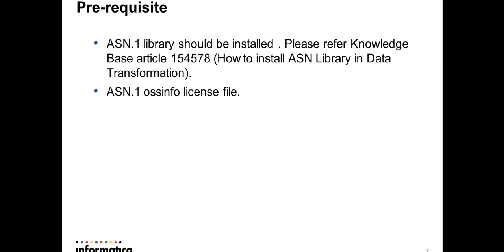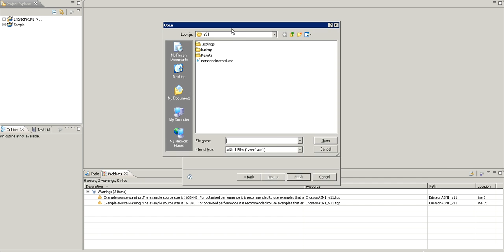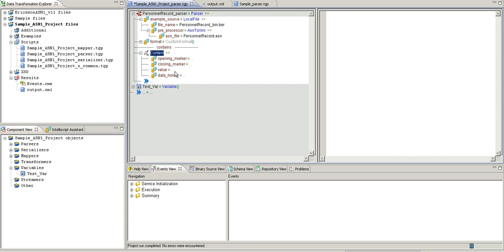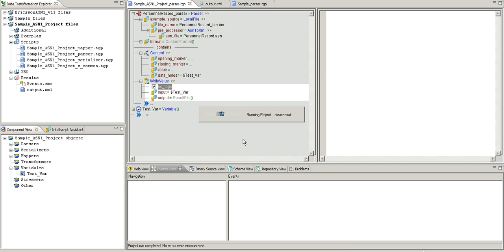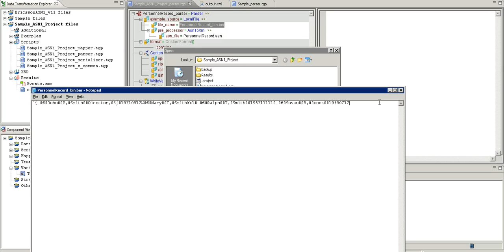How to Parser ASN File using Data Transformation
This video describes how to Parser ASN File using Data Transformation.